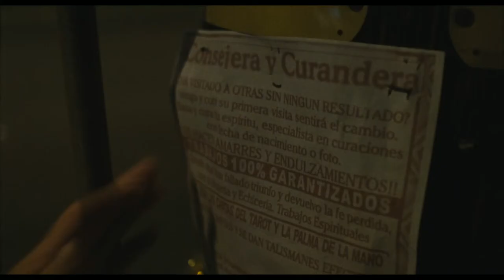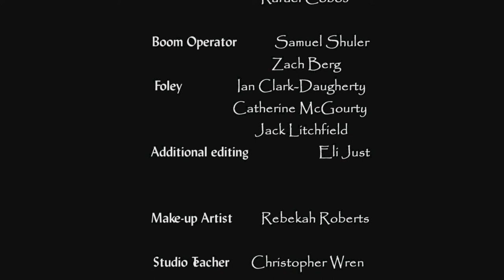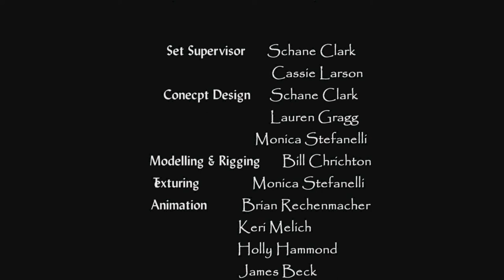Hay Un Diablo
A lonely old woman is terrorized by a demon living in her home. First place short winner at Rhode Island International Horror Film Festival, official selection Lake Arrowhead Film Festival and Southside Film Festival. Directed by Brant Logan Hansen. Starring Gloria Sandoval. Music by Devin Hansen.